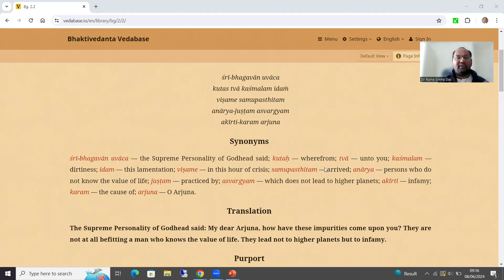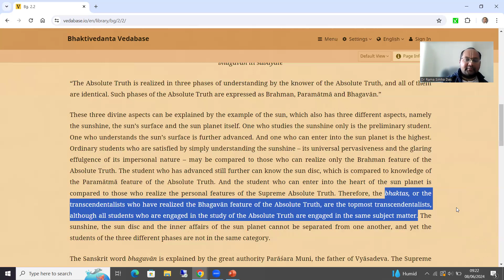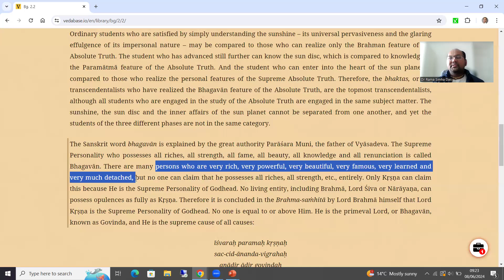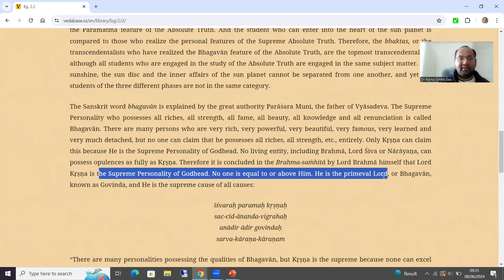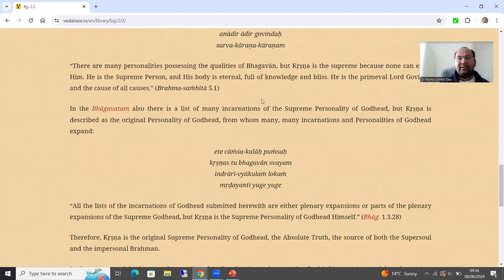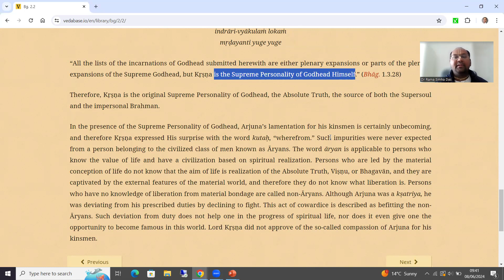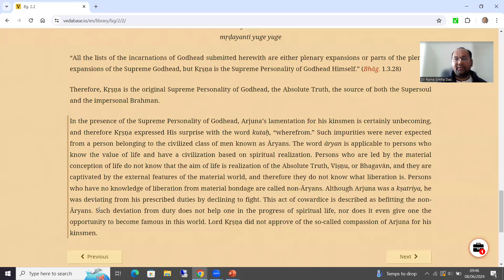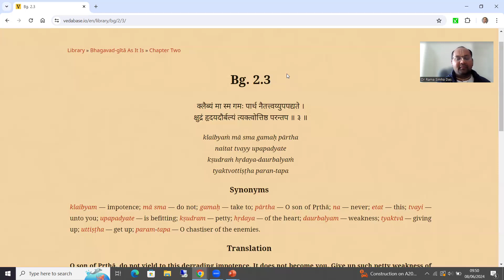Bhagavad Gita Chapter 2 (2.2) Dr Rama Simha das -ISKCON Bristol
Here we teach and learn how to upbring ourselves and kids in KCon way. By sharing all varieties of experiences.

Stay Motivated and Keep Going!! The difficult time will pass soon.

1) The video is made for education and isn't intended to harm or defame any person, association, company or anyone. It is not intended to spread rumours or hurt the sentiments of any religion, communities or individuals, or to bring disrepute to any person (living or dead).
The material contained in the video cannot replace or substitute for the services of trained professionals in any field including, but not limited to, financial, medical, psychological or legal matters does not take responsibility for any direct, indirect, implied, punitive, special, incidental, or other consequential damages arising directly or indirectly on account of any actions taken based on the video.
The channel disclaims any kind of claim of libel, slander or any other kind of claim or suit of any sort. Viewers discretion is advised.

2) Our Channel strictly follows the copyright guidelines described by law and YouTube.
All the footage, videos, photos, and audios are used for illustrating the script and they are taken from various trusted sources labelled as Copyright Free / No Copyright / Royalty Free / Free for Commercial Use / GPL (General Public License) content which doesn't compulsorily require credit be given, at the same time, Willing To Take Actions do not claim copyright ownership for the media used in this video. We thank the original creators for providing these excellent free media. We carefully check all media and script before uploading the video. Even after, if you feel something is wrong with our video (any copyright infringement or community reports), please let us know immediately so that we can do the best for you.